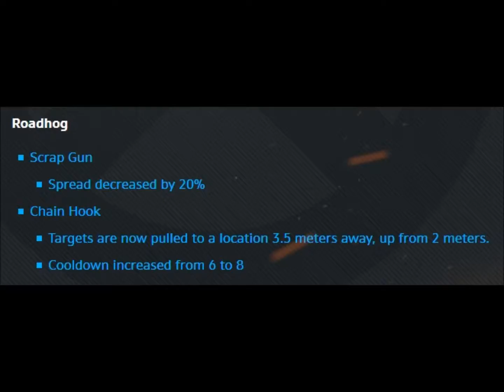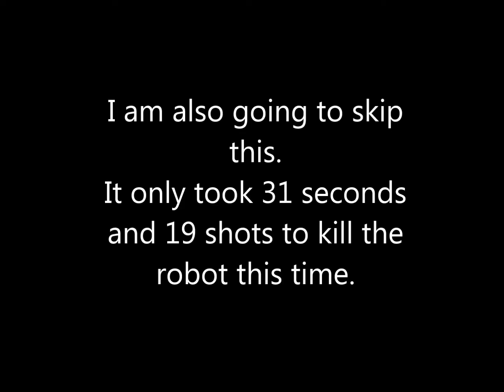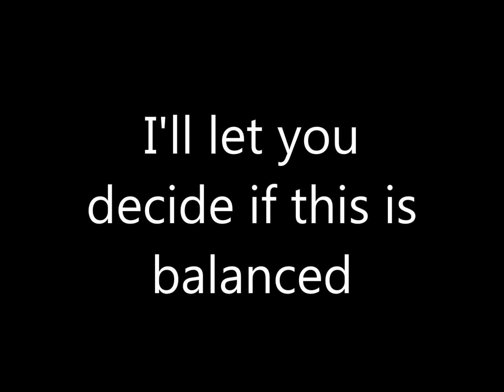[Overwatch] Testing Roadhog Spread Reduction (Outdated)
So Roadhog's scrapgun got a buff.. but is it too powerful?